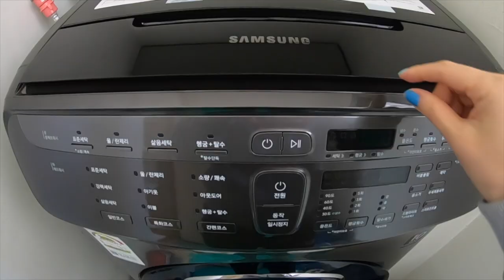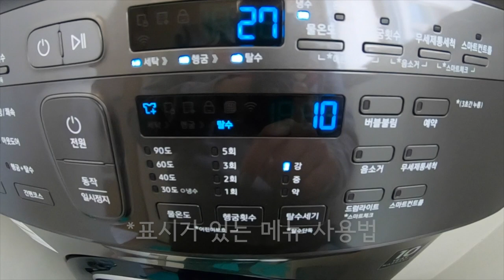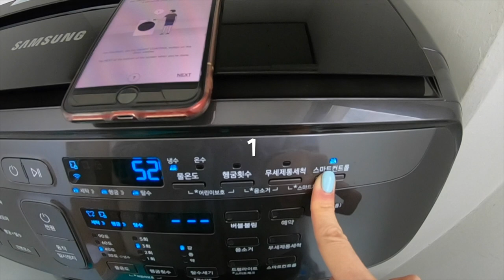삼성 플렉스워시 (Flex Wash) 삼성세탁기 직접구입 후기 (Review)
*FLEX WASH 세탁기 블로그 리뷰

*Background Music